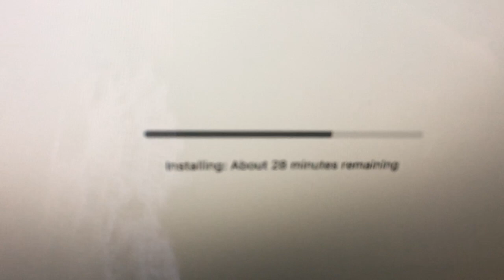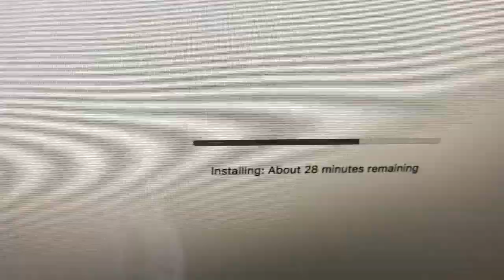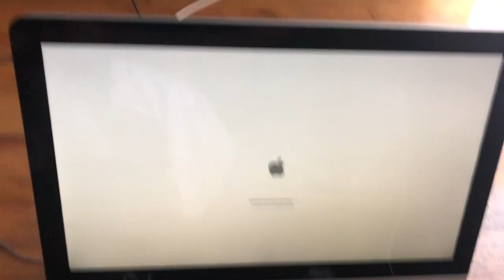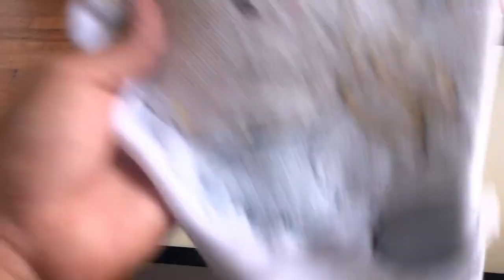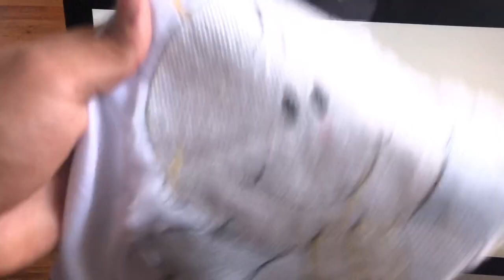Channel Update ft. Jovani's Wig!!!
Sorry for being gone for so long, thanks for the support though. Stay positive! =)